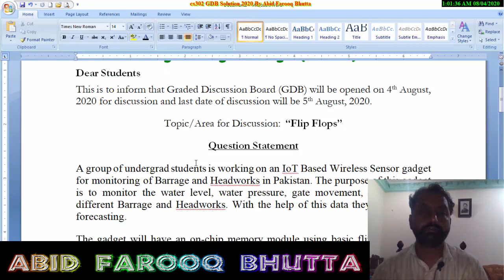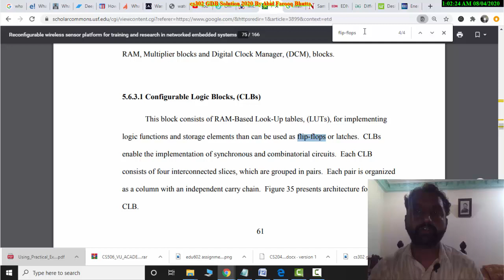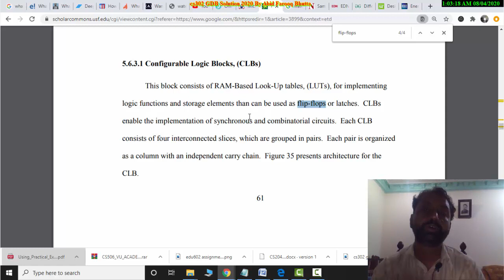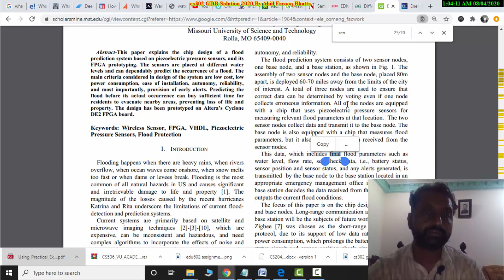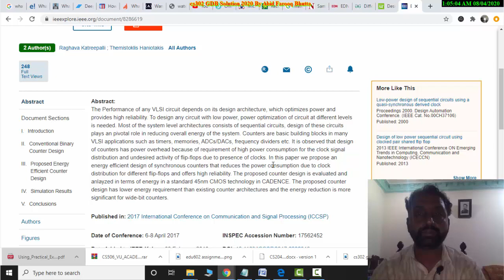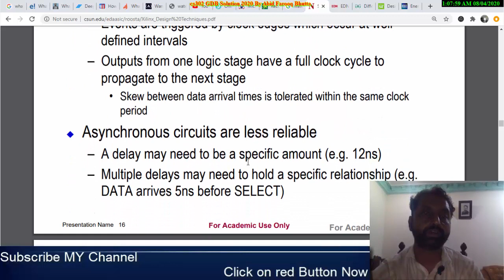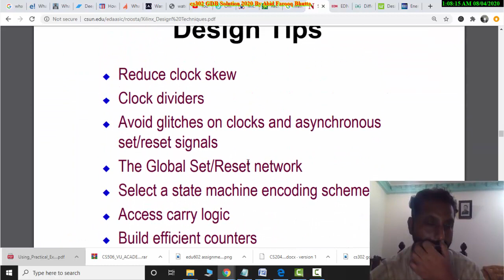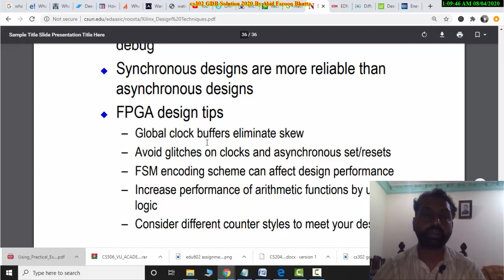CS302 GDB Solution 2020 By Abid Farooq Bhutta || Graded Discussion BoardDigital Logic Design (CS302)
cs302 GDB Solution 2020 By Abid Farooq Bhutta 4 and 5 august 2020 date.
Graded Discussion Board
Digital Logic Design (CS302)
Dear Students
This is to inform that Graded Discussion Board (GDB) will be opened on 4th August, 2020 for discussion and last date of discussion will be 5th August, 2020.
Topic/Area for Discussion:  “Flip Flops”
Question Statement
A group of undergrad students is working on an IoT Based Wireless Sensor gadget for monitoring of Barrage and Headworks in Pakistan. The purpose of this gadget is to monitor the water level, water pressure, gate movement, gate health at different Barrage and Headworks. With the help of this data they can do flood forecasting.
The gadget will have an on-chip memory module using basic flip flops. These memory modules will store data which are gathered by the sensors (water level, water pressure and gate movement) and that data will be stored for on-chip processing for decision making whether to hold water or release water and available for remote mobile application.
You are required to state that whether these small memory modules using flip flops managed to be synchronously or asynchronously operated? Consider that in these types of systems, power consumption and performance are one of the main constraints.

Note:  Font should be times new roman and size should 12. Your answer should not be exceeded than 8 lines.
For acquiring the relevant knowledge, do not rely only on handouts but also watch the course video lectures and read additional material available online or in any other mode.

Important Instructions:
•                     Your comments should be concise and to the point
•                     Images should not be part of your comment
•                     Comments must not exceed 6 to 7 lines
•                     Your comments, if copied from other student or internet will be rewarded 0
•                     You cannot participate in the discussion after the due date via email.
•                     Questions / queries related to the content of the GDB, which may be posted by the students on MDB or via e-mail, will not be replied till the due date of GDB is over.